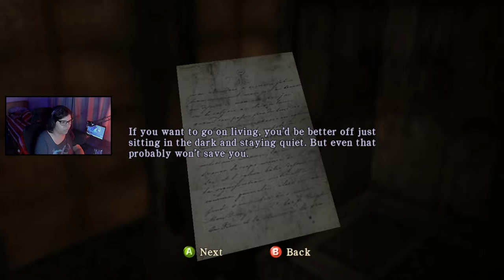[Silent Hill Homecoming] Beginning of Gameplay - Scary Hospital and Welcome to Shepherd's Glen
Hey guys, I'm back! And today I bring you Silent Hill homecoming. Although was a challenge to get this bug game up an running I finally managed to get it working with high quality and 60 fps!

💻Computer

Main Computer
Processor: i7 11700k
RAM: 16gb Dual channel Crucial Ballistix
Graphics Card: Asus ROG Strix RTX 3070 Ti
Motherboard: ASRock Steel Legend Z590
PSU: Sharkoon Silent Storm 850W
Storage: WD NVMe M.2 256gb, Crucial SSD 500gb, Seagate Barracuda 1T
Water Cooler: Cooler Master ML240L V2 RGB

Second Computer
Model: Dell Inspiron i15 5567 A40C
Processor: Intel Core i7 7500U
RAM: 16gb Dual Channel Kingston
Graphics Card: AMD Radeon R7 M445
Storage: WD Green SSD 240gb, WD Blue 1T

🎮Peripherals

Mic: Arcano AM-BLACK-1
Camera: Eken H9R / Redragon Streaming Apex GW900
Mouse: Griffin M607
Keyboard: Fortrek Gpro K7 Plus
Graphics Tablet: Huion Inspiroy Dial Q620M